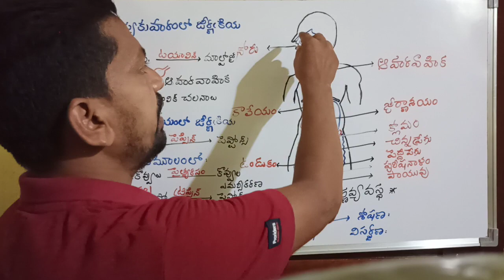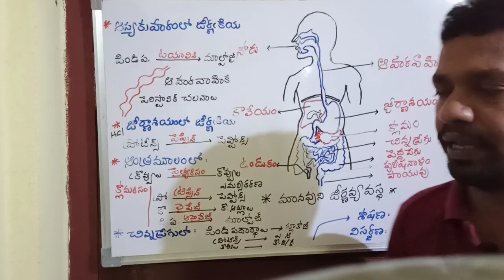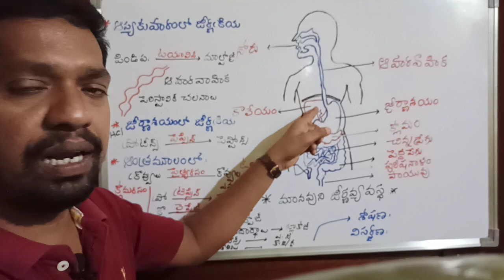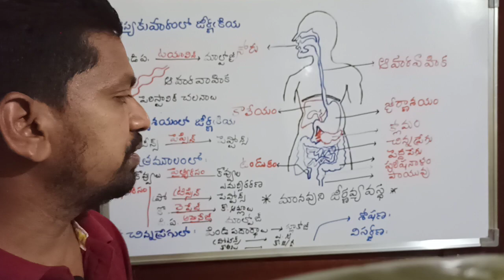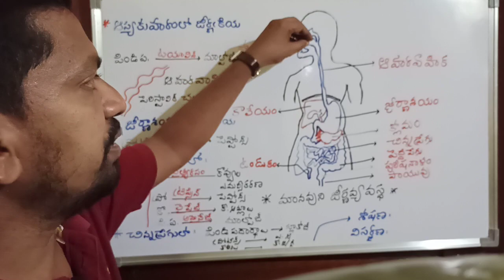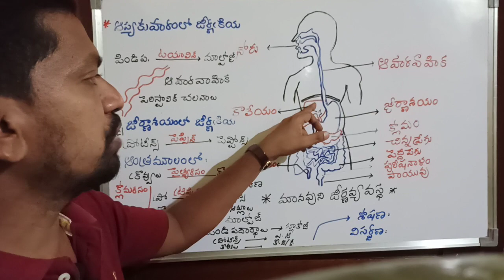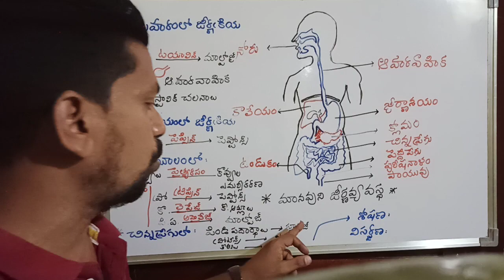10 Class Biology // MAHABUBABAD EDUCATION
Nutrition Digestion in human being in Telugu part2 Somalingam ZPHS Penugonda